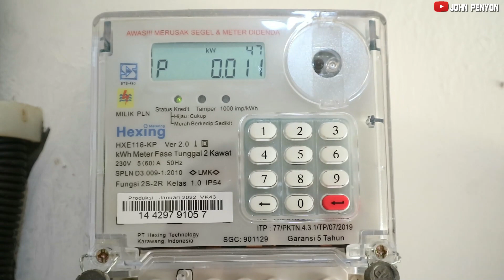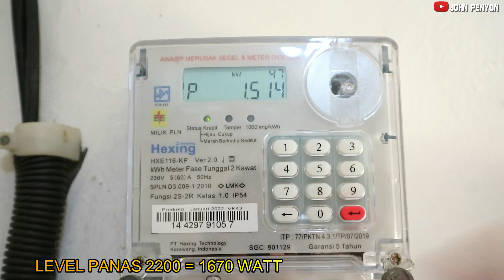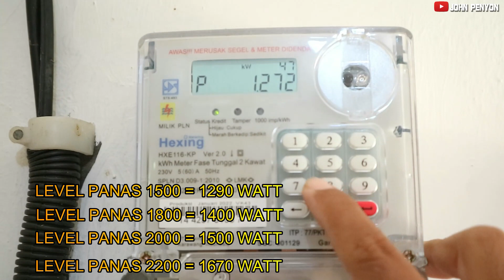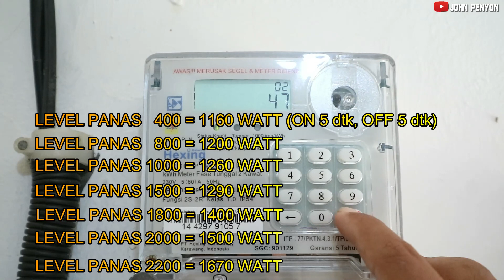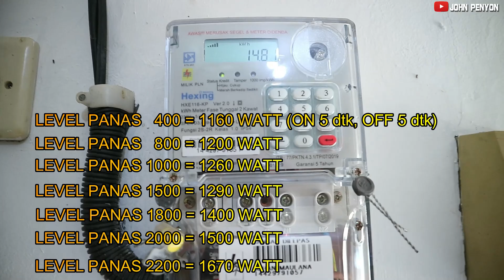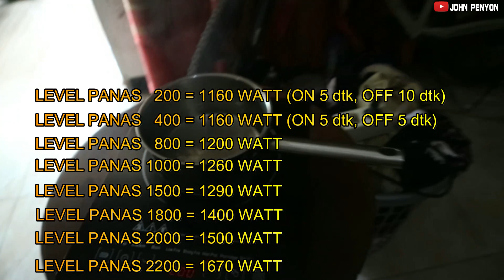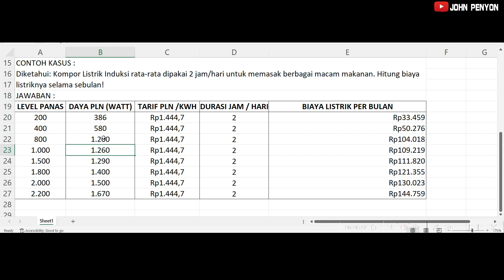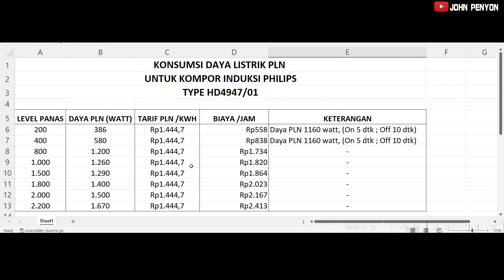(PART 3) MENGUKUR DAN MENGHITUNG BIAYA PEMAKAIAN UNTUK KOMPOR LISTRIK INDUKSI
-Mengukur daya listrik PLN yang dipakai Kompor Induksi Listrik berdasarkan level panas yang tercantum pada kompor.
- Menghitung biaya per jam dan per bulan untuk pemakaian kompor listrik induksi

merk philips HD4947/01